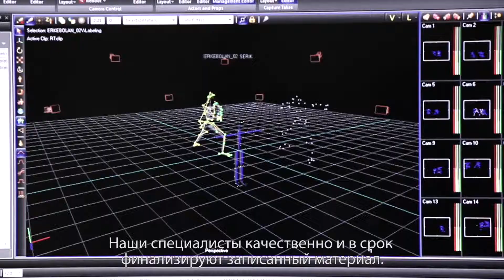KCG | Услуги Motion Capture Studio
skype: ars3d-home

Студия «KCG» предлагает услуги захвата движения по доступным ценам. Наша студия оснащена современной системой Motion Capture, благодаря которой Вы получаете данные захвата движения любой сложности. В нашем распоряжении находится система Vicon Blade с 16 камерами T40-S (4 megapixel, 18 mm lens, 515 fps, NIR VR). Камеры T40 превосходно подходят для захвата движений в больших помещениях. Мы можем проводить Motion Capture сессии, как в помещениях, так и на улице. Наши специалисты качественно и в срок финализируют записанный материал. На руки Вы получаете данные, полностью подготовленные к производству.
Техническое описание:
Оптическая система захвата и оцифровки движения Vicon Mocap System представляет собой 16 камер T40-S с 18мм линзами и NIR держателями.
Технические характеристики:
- Представляет собой новое поколение технологий по обработке 3-х мерных проектов;
- Обеспечивает высочайшую точность измерений и захвата данных (0,1мм на расстоянии 10-20 метров от камеры) в реальном времени;
- Производит до 515 кадров в секунду c полным разрешением 2352х1728 и до 2000 кадров в секунду при уменьшенном разрешении;
- Позволяет проводить съемки в очень больших помещениях (сценах) и на открытом пространстве(при дневном свете);
- Обеспечивает возможность отслеживания, обработки MoСap-данных, on-line редактирования и записи в едином интегрированном пакете;
- Позволяет видеть конечный результат анимации одновременно с выполняемой задачей объектом съемки;

В нашем распоряжении профессиональные каскадеры, работающие, в том числе, над голливудскими проектами. Благодаря им, нам доступны трюки любой сложности.

Мы рады каждому клиенту. Обращайтесь к нам, и наши цены Вас приятно удивят!